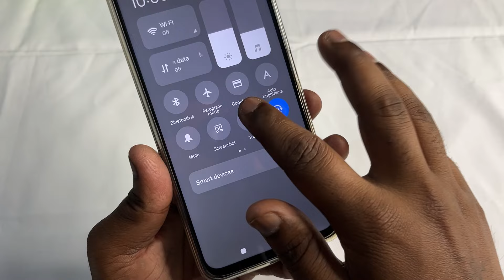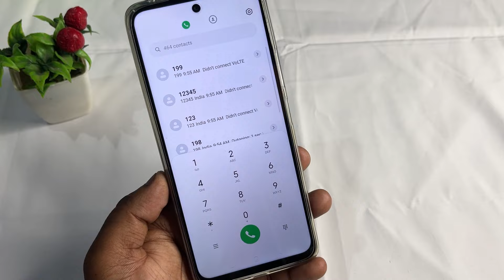Redmi Phone - Fix Flashlight Automatic On Off Problem | Ft. Redmi 12 5G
Also Covered :-
how to fix redmi flashlight automatic on off problem
flashlight apne aap chalu band ho rahi hai
how to fix flshlight blinking in redmi phone
redmi phone flashlight problem
how to fix flashlight blinking in redmi phone
xiaomi redmi phone light
mi ke phone me flashlight apne aap jal rahi hai
how to fix flashlight automatic on off problem
flashlight problem on xiaomi device
flash light automatic problem in redmi phone

Keep Supporting...